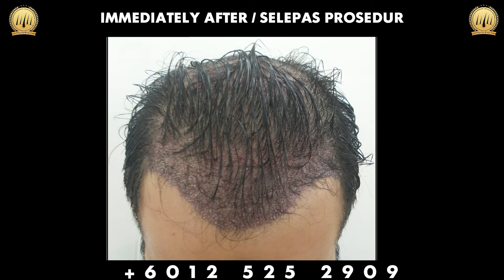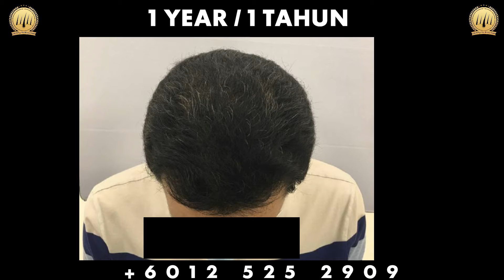ANOTHER SUCCESSFUL TREATMENT AFTER SMART™ FUE HAIR TRANSPLANT ❗ ❗